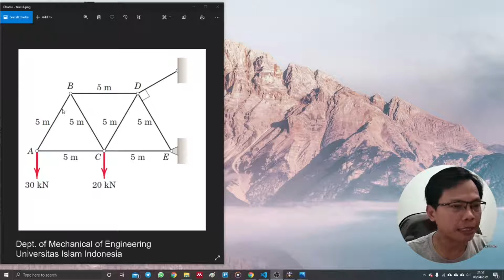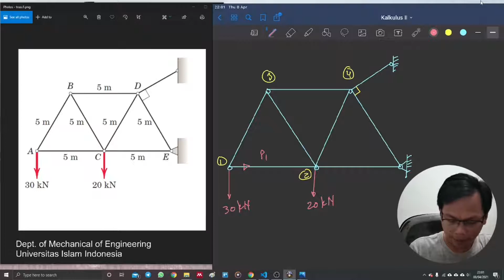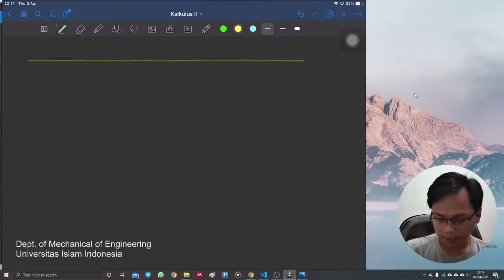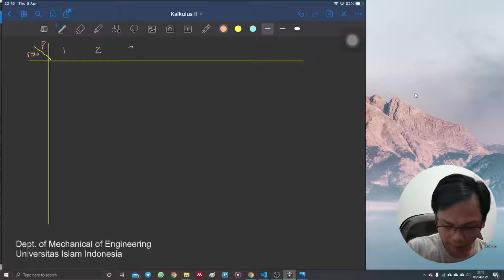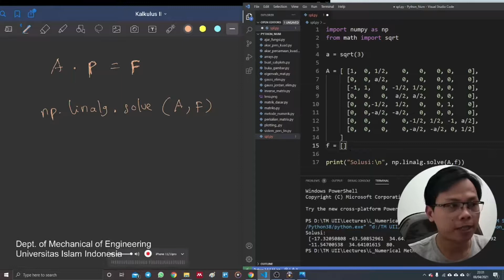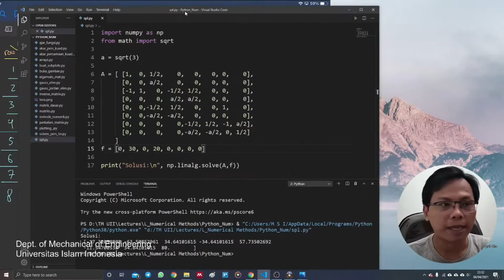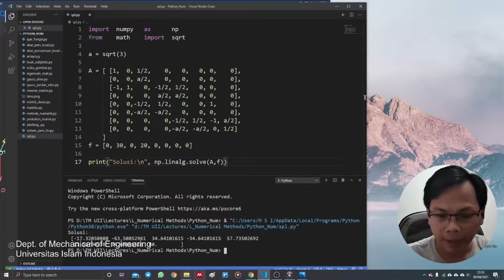Menghitung gaya pada member truss dengan metode joints dan Python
Setelah menonton video ini saya optimis sekali Anda akan sangat lancar dapat mengerjakan permasalahan perhitungan gaya-gaya pada member truss.

Di sini juga Anda bisa melihat cara menghitung gaya-gaya tersebut dengan menggunakan Python.

Semoga bermanfaat.